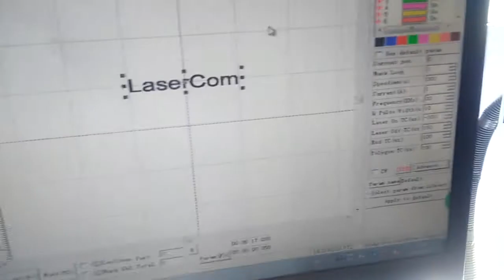XT LASER - UV laser marking test on glass cup 2